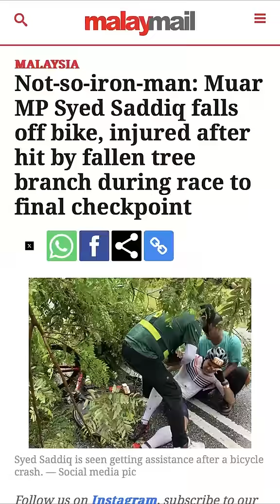AUNTY BERUMUR 86 TAHUN TETAP CERGAS & BERJIWA MUDA